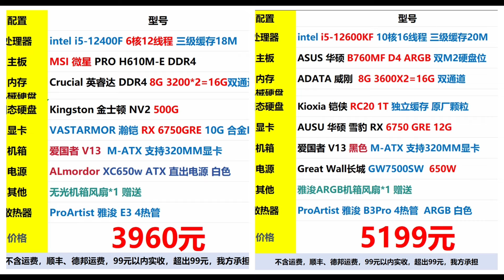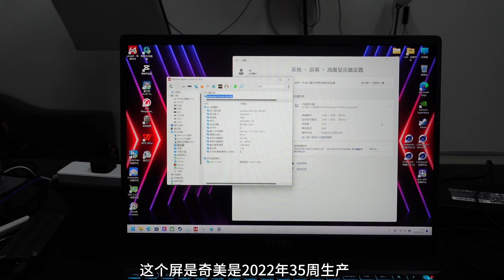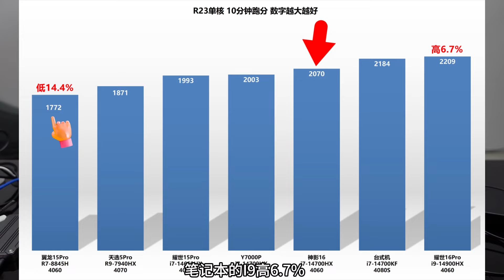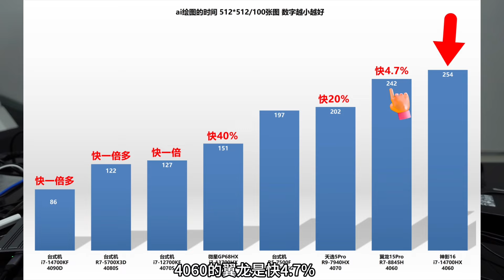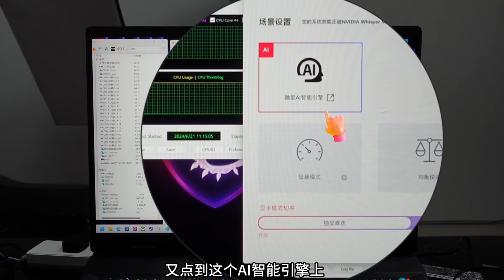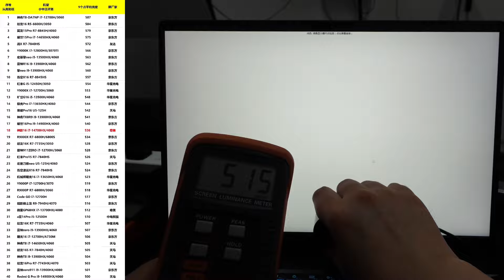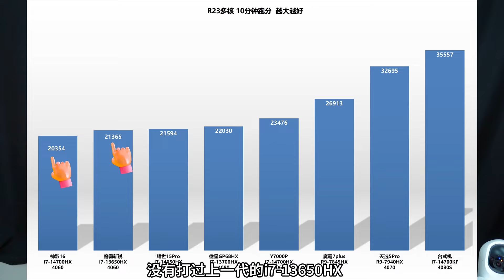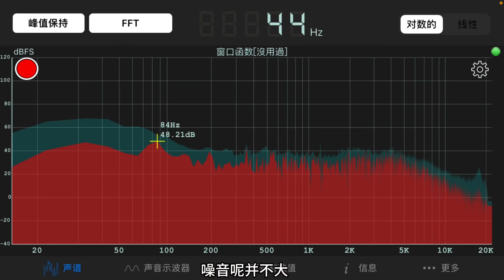微星神影16，i7-14700HX、4060游戏本开箱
一般来说性能高低都是有取舍的。
比如说我追求比如说我追求极致的性能，就潮一点，就厚重一点，追求轻薄，那么性能就让位一点。
在设计之初一定是有什么规划定位和取舍。

这个机器呢我在过程中就已经反复表达了，非常迷，让我看不懂它的定位到底是什么？
这么厚重，同时性能又低。

显卡的表现是没问题的，CPU表现非常差，别家的同款CPU性能高20%左右。

类似于我出去拿100块钱买两斤肉，你扣我四两的称，这叫什么行为？
又或者说用户已经给够你7999的钱了，你性能没给够，要不要给客户退钱？

我再换个说法，机器如果是2kg出头，性能差一点，那我是不会有话说的，但是这个机器是2610克，厚重的性能机的外观。。。

这个机器的i7-14700HX的多核性能，没打过上一代的表现好点i7-13650HX、i7-13700HX。
而N-1的产品，芯片厂家是有额外补贴的，所以国外很多上代、上上代的机器，而国内则很卷，什么都要最好最完美。
这个机器的CPU没打过上一代，价格又没有上一代便宜，却让用户买单，显然是不合理的。

这类品牌，没有足够量支撑，再没有毛利率，那么开发模具、更新迭代、研发的成本就包不住。
要么只能卖的贵，要么就只能做得差。
再要么带带节奏吹一吹，凭借认知差，卖一个算一个，无解。
我的作用，就是打破认知差，所有品牌的。

总结。
机器厚重。
噪音不大，但是尖细，入耳，难听。
CPU性能发挥比较差。
显卡没问题。
USB口偏少。
屏不错。
数字键盘布局刁钻，我不喜欢，每次都有自虐患者说他喜欢，所以外设我都说我不喜欢，而非好赖。

价格，7999，其实谈不上贵，但是也不便宜，结合缺点看，并不值。

开箱机折价，6999元。
随机的时间上架到我们网店（随机就是随机，这样最不容易被喷，甚至随机也有人喷，哈哈哈）。
随机，没有客服回答，随缘，没有客服回答。

首发是在公众号（其他平台会晚一周左右）。
互动交流、开箱机点名预告汇总，都在公众号。